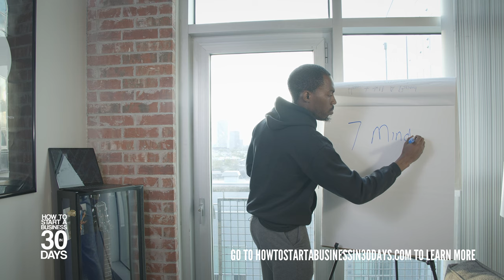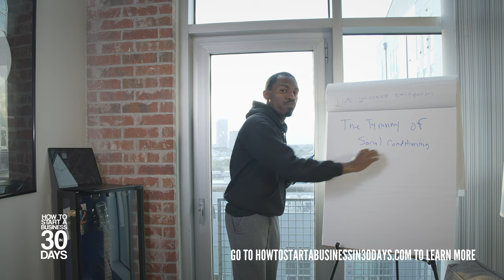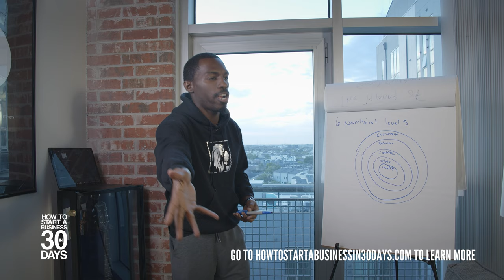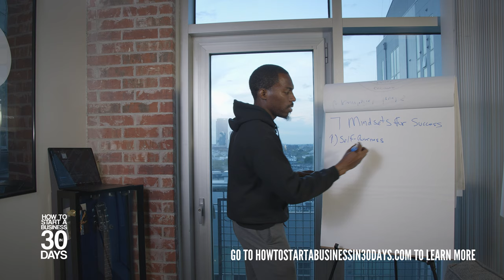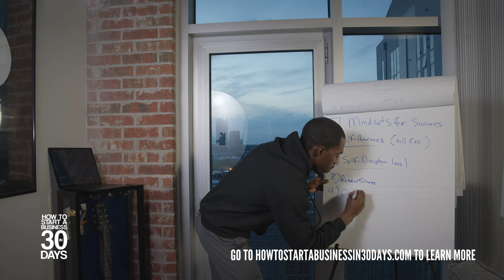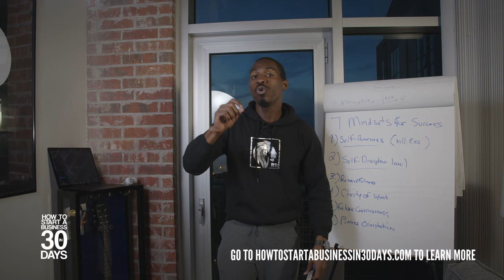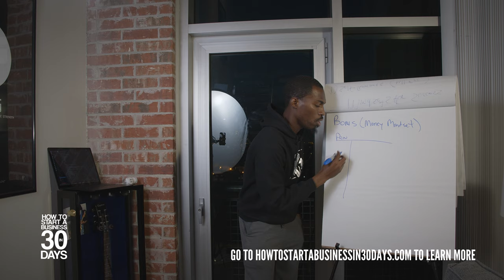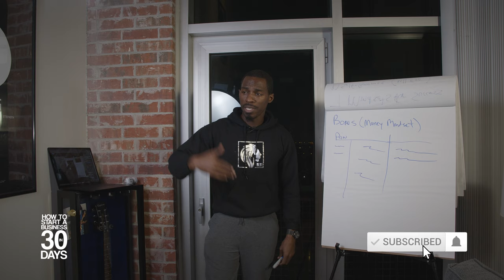7 Ridiculous Mindset That Will Make You Successful Today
What is you could harness the mindset of the most successful people in the world? Just imagine thinking like a top C.E.O or a world-class athlete. How would your life be different if you had that mindset? Here's the thing, there is a way to rewire your brain and harness this success mindset, and start learning how successful people think. The mindsets in this lifestream will make you more successful starting today.